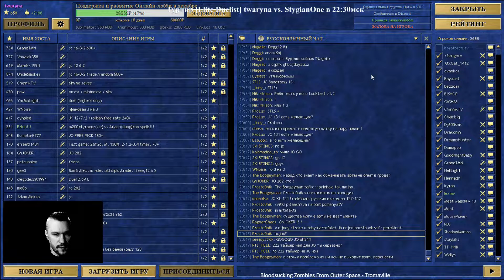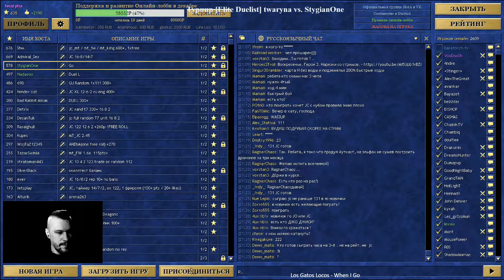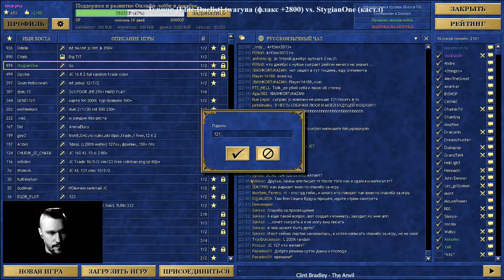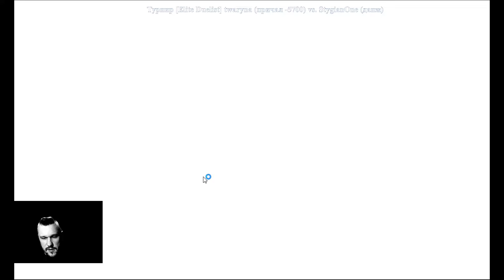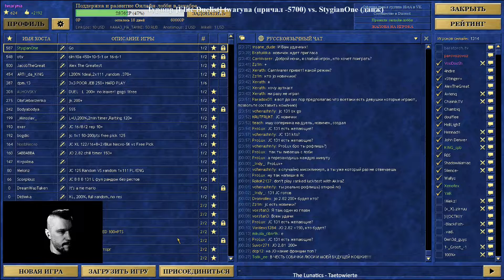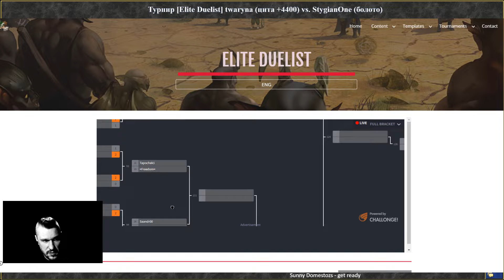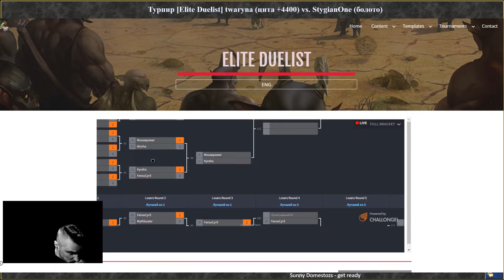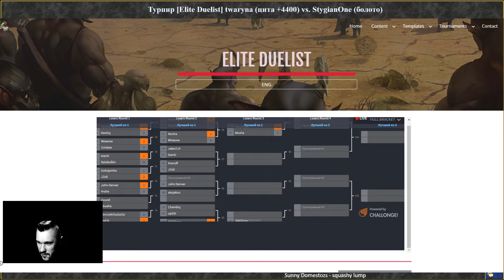Турнир [Elite Duelist] twaryna vs. StygianOne /stream 2021-12-12/